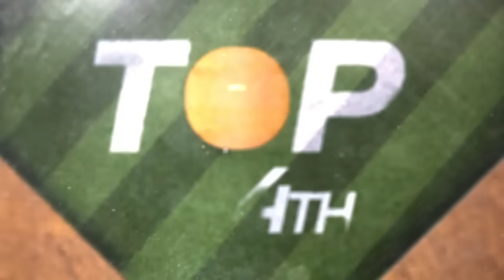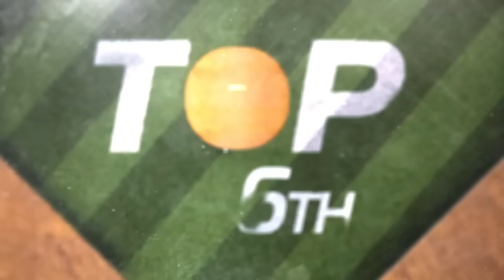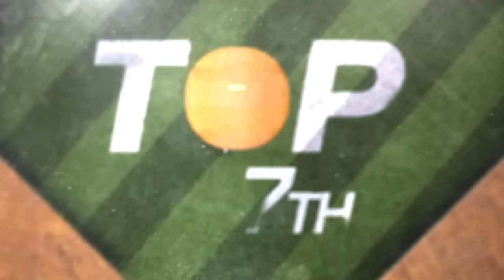Rockies vs. Dodgers Game Highlights (9/21/24) | MLB HIghilghts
Rockies vs. Dodgers full game highlights from 9/21/24, presented by @bookingcom